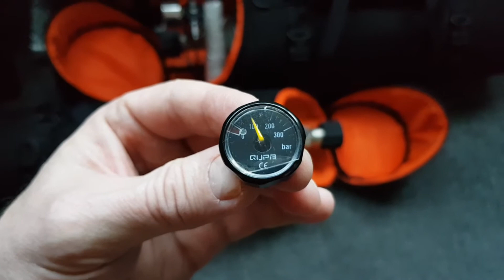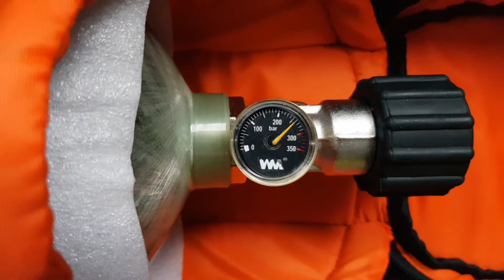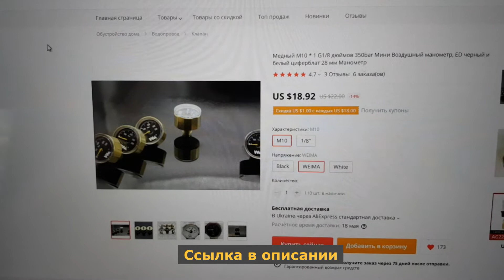Манометр высокого давления для PCP и для баллона ВД. Какие выдерживают давление, а какие нет.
В данном видео, хочу показать, какие манометры высокого давления можно применять для баллонов ВД и какие действительно будут выдерживать высокое давление в 300 Атм.
А какие не стоит покупать, так как вы можете остаться с пустым баллоном.
Вот ссылка на продавца с сайта AliExpress, у которого я покупал свой манометр:

В этом видео принимали участие:
Чехол ручной работы для баллона 9л.
Баллон высокого давления ВД Sefic 9 л
Чехол ручной работы для баллона 4,7л.
Баллон высокого давления ВД SAT 4.7 л
Тренога BOSCH Professional BT 150
Компрессор высокого давления для PCP Sefic PCP Compressor 300 Bar с электронным управлением.
Хронограф рамочный (хороший) No name, пр-во Китай

sub_confirmation=1